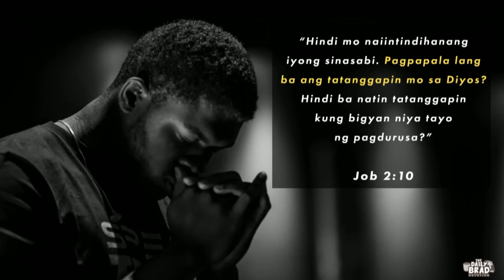Sensitivity sa gitna ng lungkot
TedFailonandDJChaCha | Paano nga ba dapat makisimpatiya sa kaibigang nasa kalungkutan? Iyan ang ating pagnilayan sa DailyBrad.